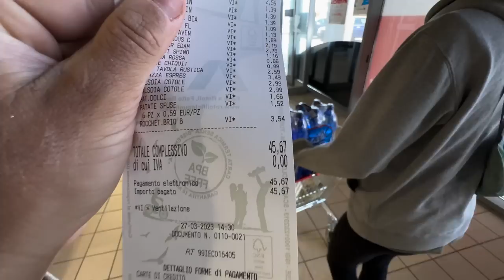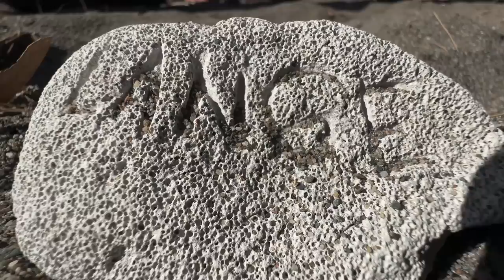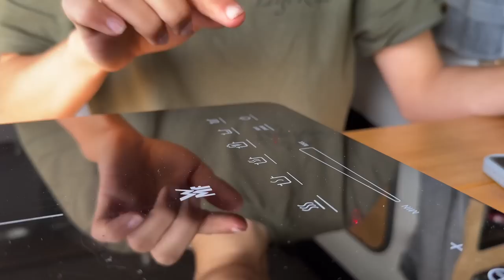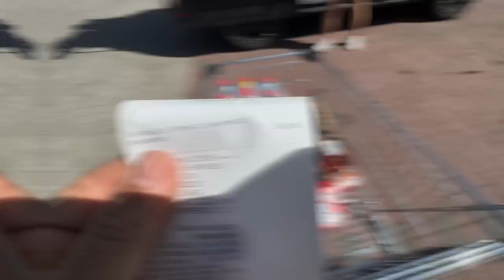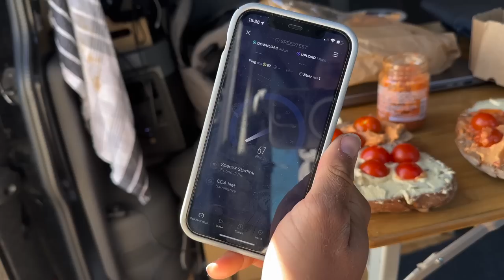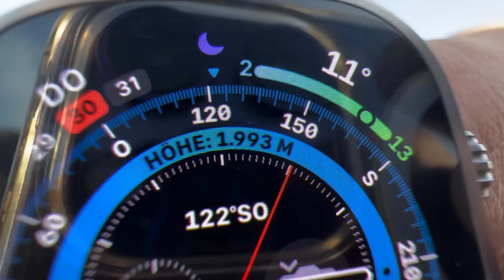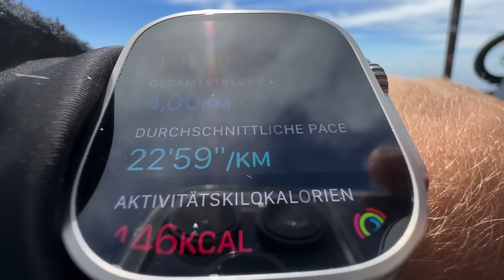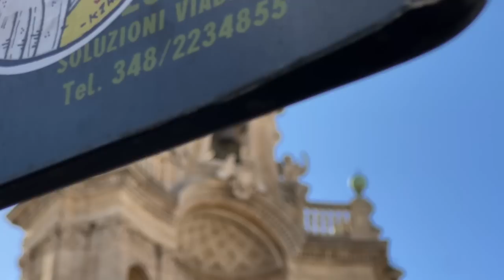Mit dem offroad Camper auf aktivem Vulkan übernachtet!! 🌋 (Vanlife mitten im Nichts 🤯)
In der 7. Woche unserer Langen Reise setzen wir mit unserem Camper Van nach Sizilien über und sind überwältigt von den Naturgewalten.. (aber auch vom Müll 😵‍💫)

*unsere Drohne

*Racing Drohne

*neue DashCam

*unsere Mäntel

*Power Station

*Hauptkamera (Hauptkamera)

*Zeitraffer Kamera (Actionkamera)

*Camping Topf-Set

*Akku Kompressor

*mobiler W-Lan Router

*unser Schlafsack

*zur Selbstverteidigung

*Gas Melder

*ökologisches Geschirrspülmittel

*ökologisches Shampoo

*ökologische Seife

*Taschen für Kleidung

*Gepäck Netz für die Decke

*Camping Tisch

*Sand Boards